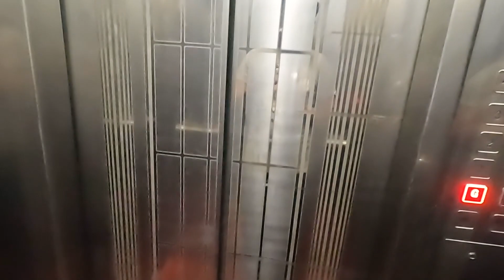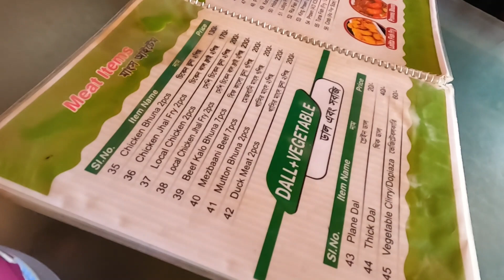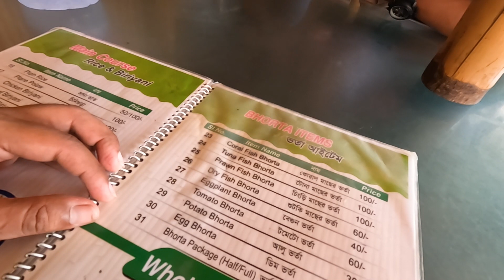2000 টাকার রুম হোটেল ভাড়া কক্সবাজার, সামান্য সমুদ্র সৈকত ভিউ! | First time, Part- 06 | SH Labib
2000 টাকার রুম হোটেল ভাড়া কক্সবাজার, সামান্য সমুদ্র সৈকত ভিউ! | First time, Part- 06 | SH Labib

(ABOUT)
Welcome To SH Labib Youtube Channel. I Am A Small Bangladeshi Vlogger.

28 of the year 2000 of Bangladesh under Chapter 6, Section 36, and Chapter 13 Section 72.